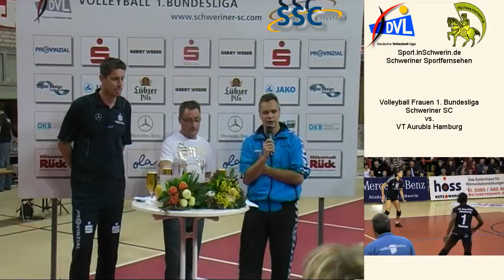Sport_inSchwerin_37_T_09.mpeg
Volleyball 1. Bundesliga Frauen Schweriner SC vs. VT Aurubis Hamburg 3:0 25:16 25:23 25:18